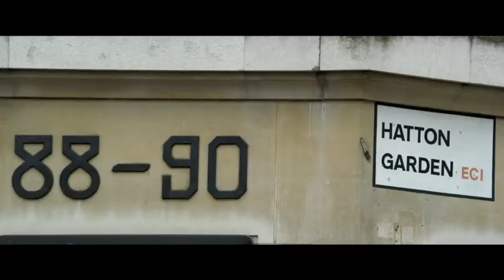『キング・オブ・シーヴズ』個性が大渋滞！窃盗メンバーオーディション映像｜2021.01.15公開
英国中を揺るがせた驚異の実話。
平均年齢60歳以上のオールド集団が巻き起こす、史上空前の窃盗劇

2015年、ロンドンの宝飾店街ハットンガーデンの貸金庫から1,400万￡（約25億円）相当の大量の宝石や現金が盗まれる事件が起きた。犯人はなんと平均年齢60歳以上の高齢窃盗集団。本作は、英国史上【最高額、最高齢の金庫破り】と呼ばれた実話の映画化である。監督は『博士と彼女のセオリー』（14）のジェームズ・マーシュ。窃盗団の主犯格であるブライアンを演じたのは『ダークナイト』シリーズや『グランドフィナーレ』（15）などの名優マイケル・ケイン。その他、ジム・ブロードベント、トム・コートネイら英国を代表する豪華俳優たちがそろい踏み。人生も悪さも大ベテランの彼らが巻き起こした史上空前の窃盗劇――その驚きの顛末を目撃せよ。